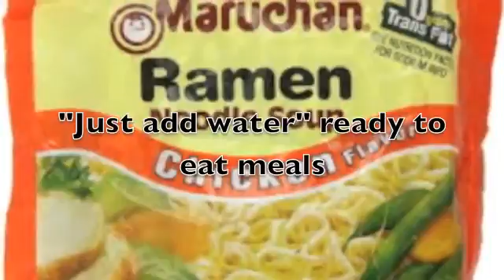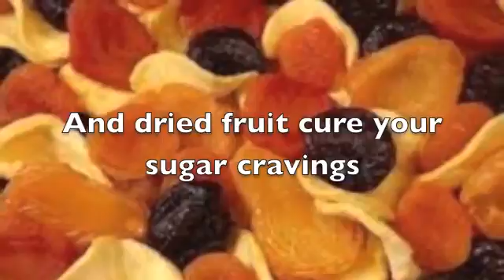Food Box Advice